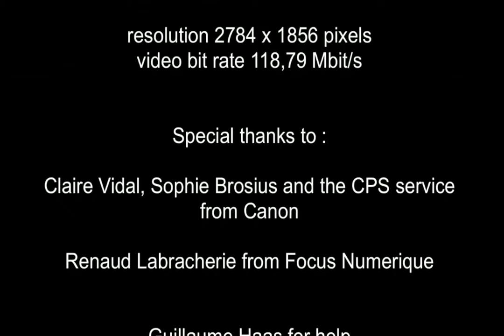A day in a small Paris - time lapse and lens shift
A time lapse with lens shift in Paris.

Photography and production :
Pierre-Henry Muller

Shoot with :
Canon 5D mk2 DSLR
Canon TS-E 17mm f/4L
Carl Zeiss Jena DDR MC Flektogon 20mm f/2.8

8891 selected photos in sRAW2
1 second between each photos
video frame rate at 10 or 30 photos / second